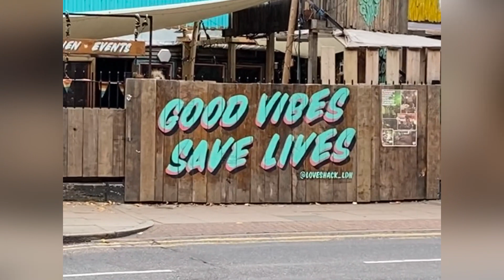Bike 2 life aka Bikes & Beats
Exercise and music two of my favourite pastimes. I joined Black unity bike ride it was amazing. I cycle to work I made this beat in 2020